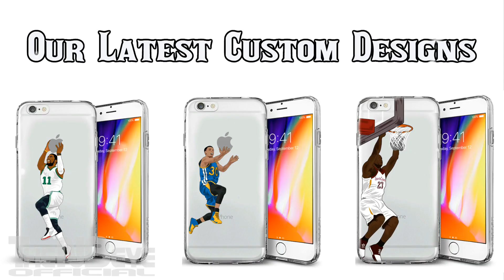Vince Carter CLUTCH vs Magic Full Highlights (15PTS 3REB 1BLK) March 9, 2018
Vince Carter CLUTCH vs Magic Full Highlights (15PTS 3REB 1STL 1BLK 27MIN) March 9, 2018

Vince Carter at age of 41 Huge BLOCK OFF THE GLASS on Rodney Purvis

Orlando Magic 88:94 Sacramento Kings 2017/18 NBA Season